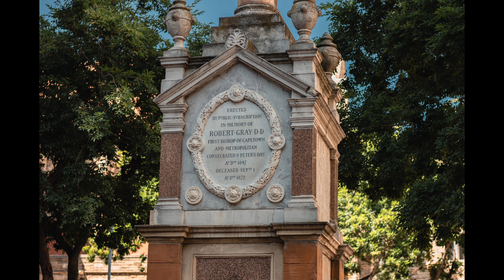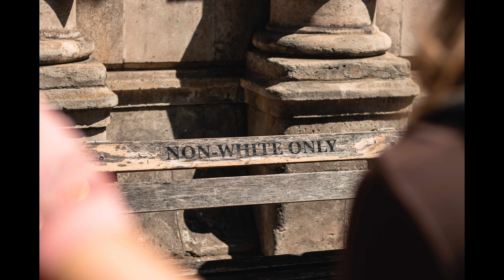Cape Town Street Photography